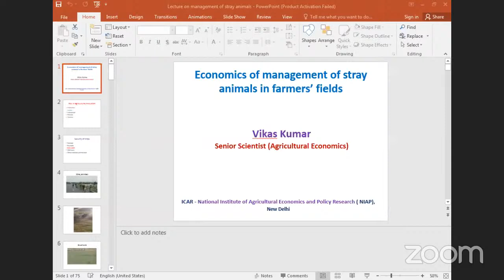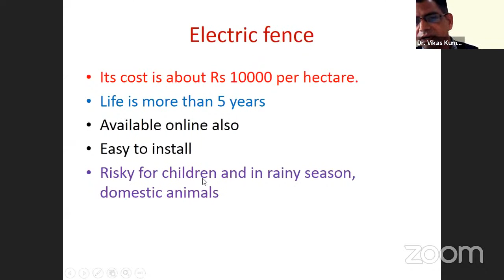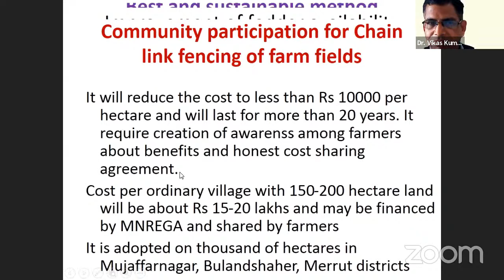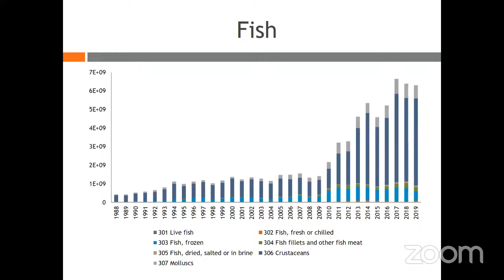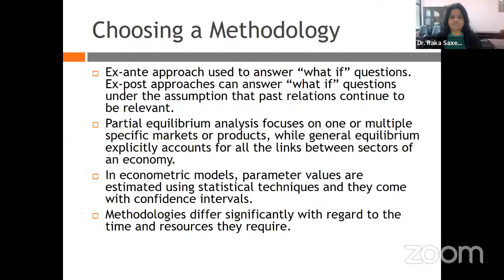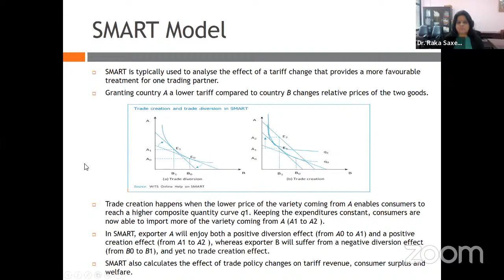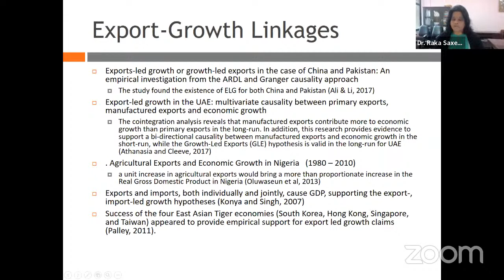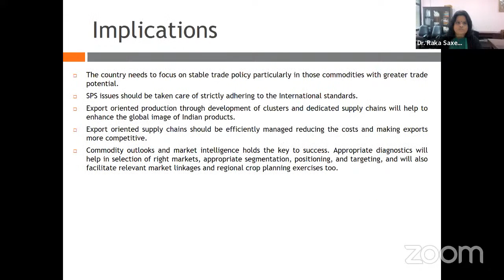21 Days Virtual Winter School 19-02-2022 (2)